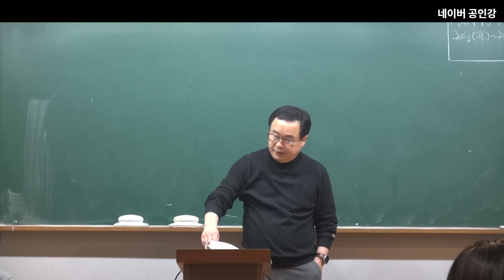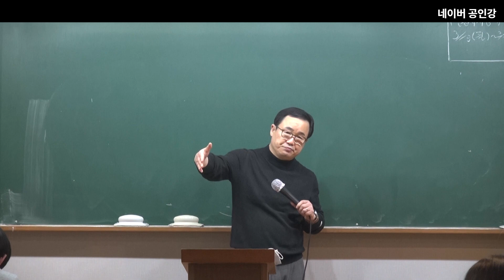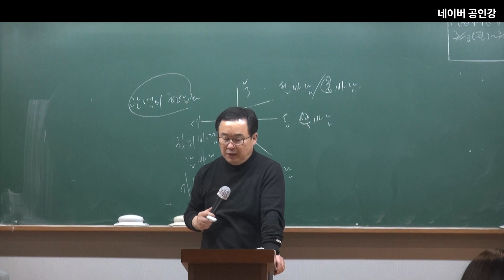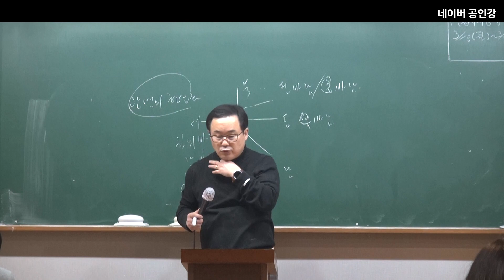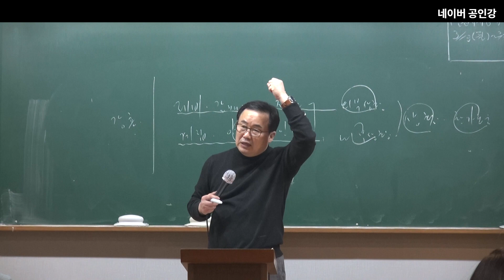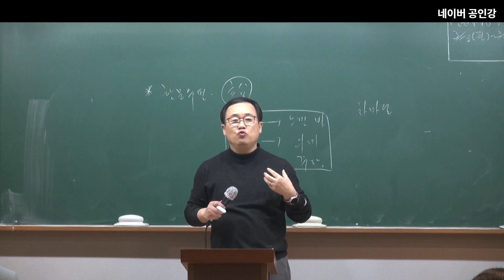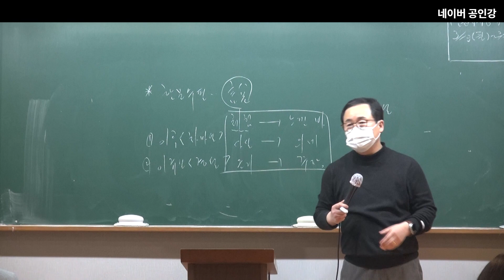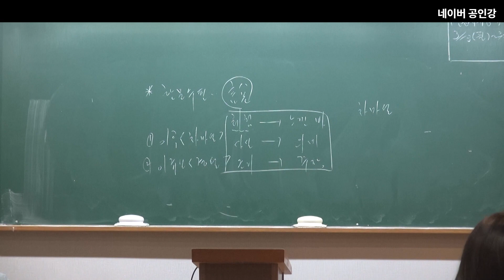2023년 공무원 시험대비 국어(단원별 적중 예상문제) 12강